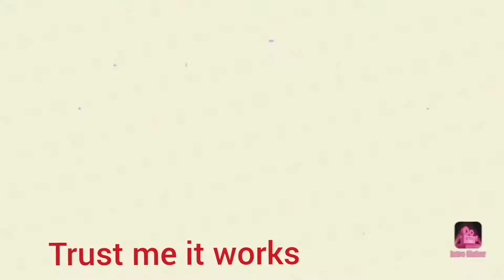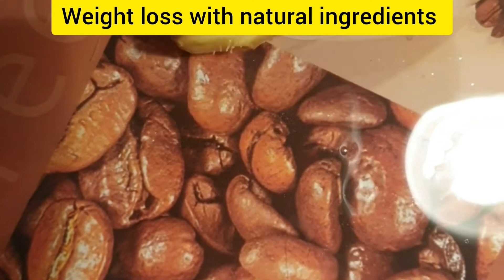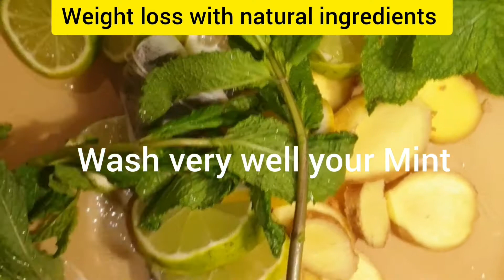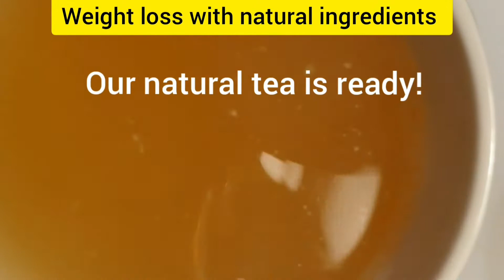How to reduce tummy fat with just 4 ingredients (belly fat naturally with this teap)/Comment réduire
*Ginger

GINGER
ginger is loaded with antioxidants compounds that prevent stress and damage to your body fight off chronic diseases like high blood pressure ,heart blood pressure and disease of the lungs ,plus promote health aging

Green tea is a very rich source of antioxidants, which boosts metabolism. When your metabolic rate is improved it automatically aids in overall weight reduction, which also shows on your abdominal area. However, at the end of the day, it is still tea.

*Mint

Mint is known to clear congestion of the nose, throat, bronchi, and lungs. In addition to the respiratory channels, mint's anti-inflammatory properties also relieve the irritation caused by chronic coughing. As mentioned earlier, mint is a decently strong adaptogenic herb.

*Lemon

Lemons, peels and weight
Lemons are a great, low-calorie way to flavor drinks and food." And indeed, lemons, lemon water and lemon peels have become popular with dieters. A 2017 Scientific Reports study of short-term juice-based diets, all of which had lemon
juice as a primary ingredient, saw that participants' intestinal microbiota
associated with weight loss had improved, their vasodilator nitric oxide had increased
and the oxidation of their lipids had decreased, resulting in improved wellbeing overall.